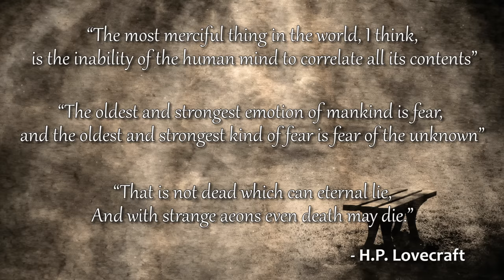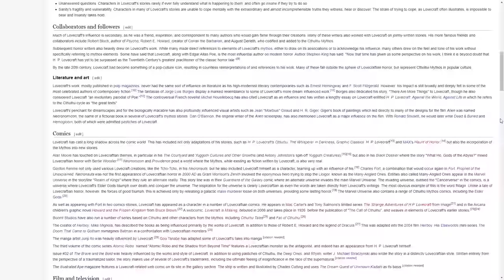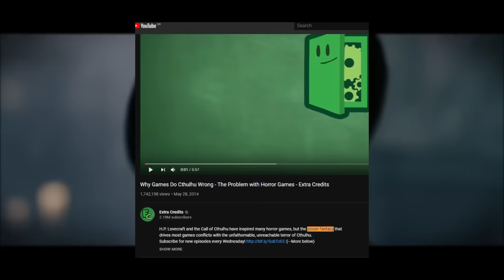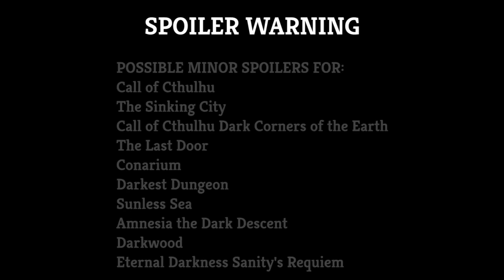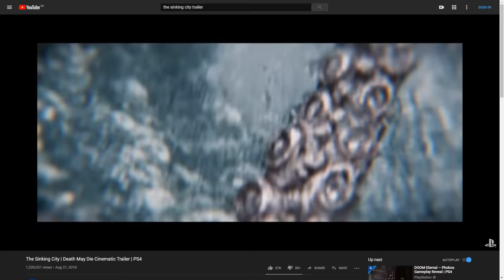An in-depth look at Lovecraftian Video Games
A deep dive into the world of lovecraftian games in search of examples of good lovecraftian horror. Contents:
Introduction - 00:00
Part 1: Call of Cthulhu and The Sinking City  - 5:18
Part 2: Dark Corners of the Earth - 17:21
Part 3: A different kind of love letter to Lovecraft - 24:06
Part 4: Fear of the unknown? - 43:08
Part 5: Sanity Meters and Me - 51:33
Part 6: Hope and Despair - 1:01:17